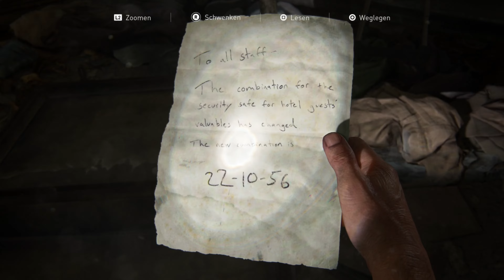The Last of Us Part 1 #011 - Ich bin OK, ich bin OK! - Let´s Play [PS5][German]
The Last of Us Part 1 Remake Kaufen ►

Alle Episoden ► Folgt!

Wer uns mit einer kleinen Spende, Unterstützen will kann das gerne tun :) Danke :)